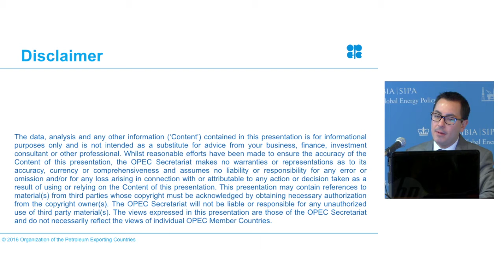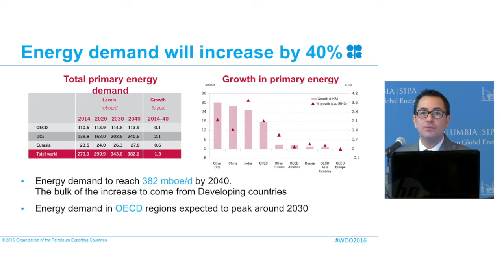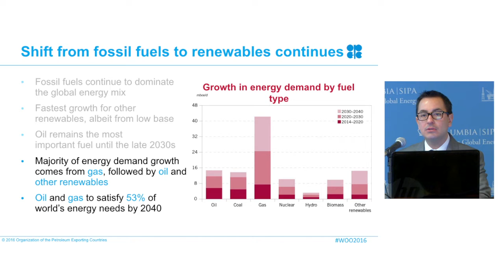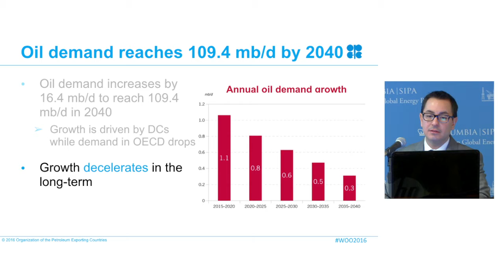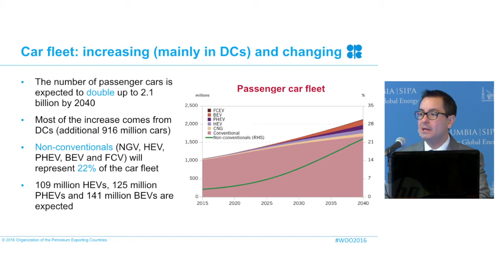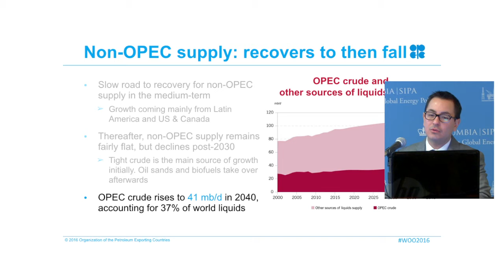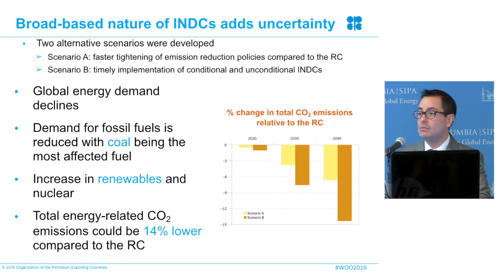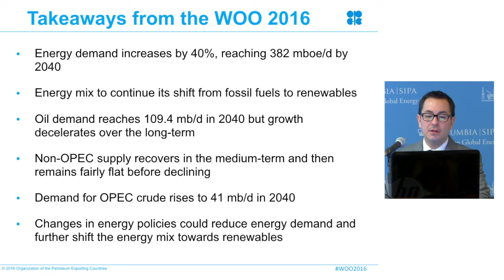OPEC Secretary General H.E. Mohammad Sanusi Barkindo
The Center on Global Energy Policy is honored to welcome H.E. Mohammad Sanusi Barkinko, Secretary General of OPEC, to Columbia University for a presentation and discussion. Following H.E. Barkindo's keynote remarks on the future of global oil supply and demand dynamics, Dr. Jorge Leon, Energy Demand Analyst for OPEC presents the World Oil Outlook. Center Director Jason Bordoff, CGEP Fellow Adrian Lajous, and Antoine Halff, CGEP Program Director - Global Oil Market join the panel disussion with H.E. Barkindo.